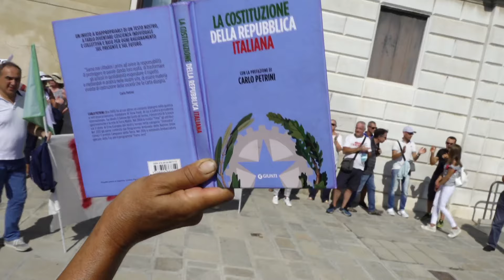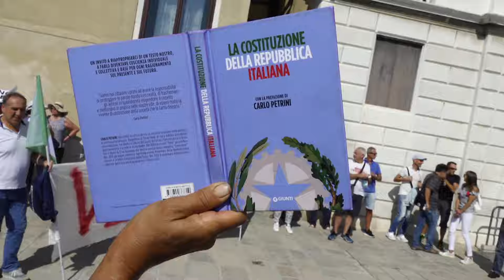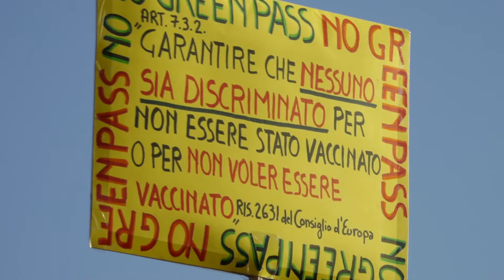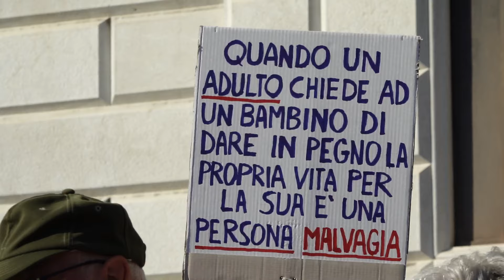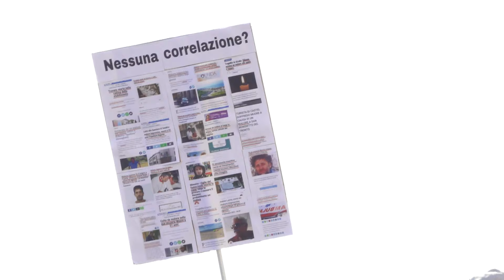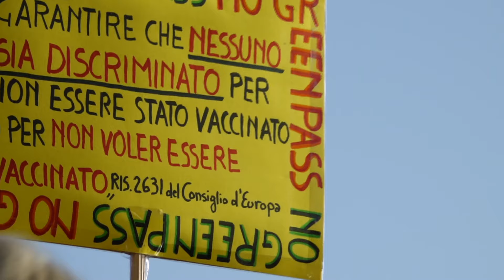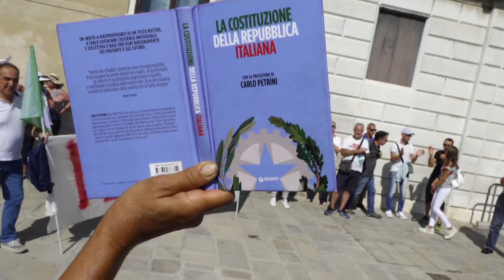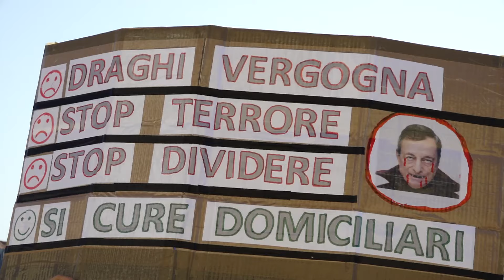VENEZIA PER LA LIBERTA' E LA VERITA' 12 09 2021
Sintesi dell’evento/manifestazione svoltosi a Venezia il 12 settembre 2021, per la “libertà di scelta” e per la verità, oscurata dalla “manipolazione” di chi gestisce in primis la forza propagandistica di quasi tutto l’universo dei media “mainstream” che però sostanzialmente fa capo a pochi gruppi di potere ed anche di quelli a carattere locale, grazie ai “contributi” a favore del “pensiero unico”. La voce di una parte del popolo “consapevole” degli eventi in corso e che giocoforza ha ripreso ad utilizzare la piazza come in altri tempi, salvo l’uso di internet e i social, in uno slalom serrato tra censura  e delegittimazione. Una fetta di popolo attento, sensibile e consapevole a cui è stata vigliaccamente e strumentalmente contrapposta a sostegno del potere un’altra  parte fedele alla narrativa istituzionale. L’auspicio è che la consapevolezza, inevitabilmente crescendo, riesca a far ritrovare una fratellanza capace di soverchiare ogni progetto globale pericolosamente teso alla disumanizzazione.